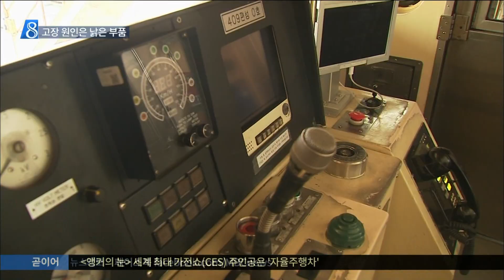Safety | "19년간 안 갈았다" 낡은 부품이 원인 • 2016-01-07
Title: "19년간 안 갈았다" 4호선 중단 사고, 낡은 부품이 원인
Program: MBC 뉴스데스크
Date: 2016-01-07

캄캄한 철로 위에 지하철 전동차가 멈춰 섰습니다.

선로로 뛰어내린 승객들이 1백여m를 걸어 승강장으로 대피합니다.

어제 퇴근길에 발생한 서울 지하철 4호선 운행 중단 사고입니다.

운행은 1시간 정도 지연됐고 승객 800여 명이 빠져나오면서 10여 명이 다쳤습니다.

[장동철/승객]
"뒤에서 쿵하는 소리가 들려서 돌아보니까 앞쪽에서 불꽃이 번쩍였어요."

서울메트로는 어제 사고는 전동차에 설치된 고속도 차단기가 고장났기 때문이라고 밝혔습니다.

고속도 차단기는 이상전류 등이 흐르지 않도록 하는 역할을 하는데, 차단기의 절연 성능이 떨어져 단전이 발생했다는 겁니다.

또 차단기가 고장나면서 방송장치 퓨즈가 파손됐고 대피방송도 불가능했습니다.

[정수영/서울메트로 안전관리본부장]
"1호선, 4호선 전동차 32개 편성에 대한 고속도 차단기를 교체하도록 하겠습니다."

고장난 고속도 차단기는 지난 1997년 교체된 이후 19년째 사용 중인 것으로 나타났습니다.

서울메트로는 사고 전동차는 하루 전 검사 때도 문제가 없었다며 정밀조사 후 근본적인 재발방지 대책을 마련하겠다고 밝혔습니다.

MBC뉴스 김나리입니다.